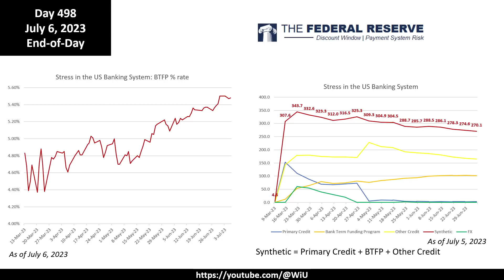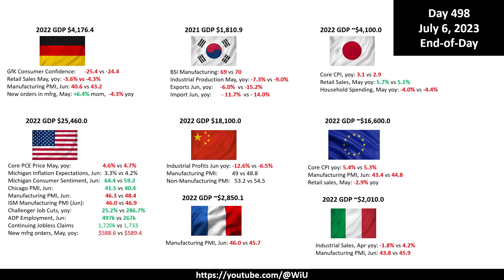Ukraine military situation: July 5-6, 2023 (all quiet on the Western front)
Summary: No major changes, strategic dead-end for both sides.

Key areas:
- Ukrainian-Russian border: quiet
- North Lugansk: no changes.
- North Donbass: no changes.
- Central Donbass (Donetsk West): no changes.
- Zaporizhya: no changes